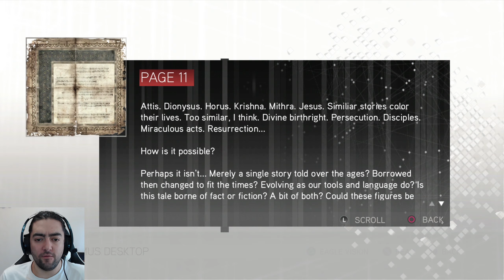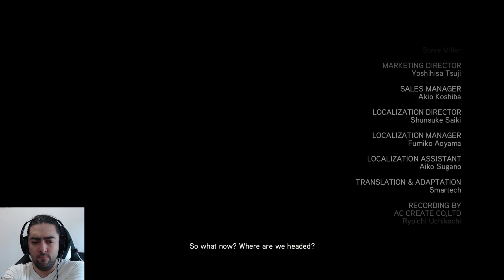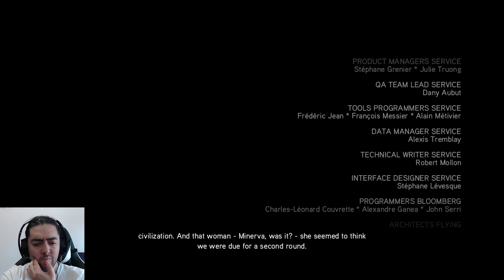Assassin’s Creed II #18 – The Vessel and the Future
After learning a little too much from his ancestor, Desmond must now become an assassin himself, through the life of Ezio Auditore da Firenze